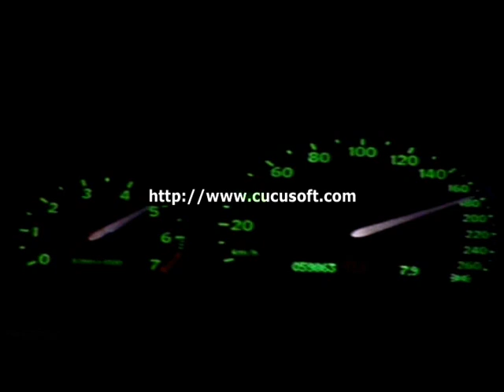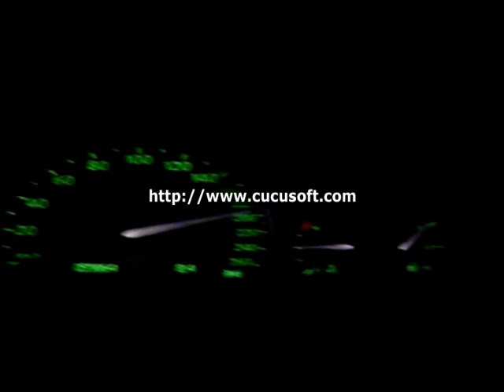my saab 9-3 cabrio 202pk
software en turbo update 145 pk tot 202 pk top of 234 km/u